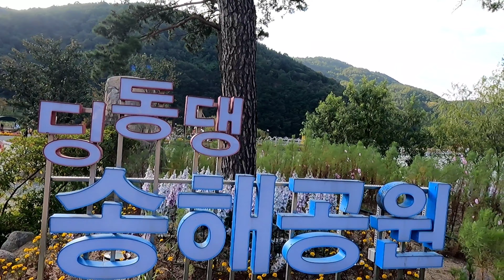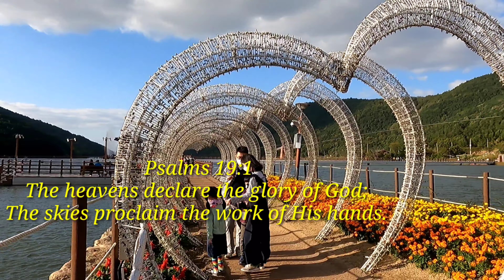Songhae Park | Place to go in South Korea| RI'S ADVENTURE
Thank you for clicking my description box..
regarding to my music background, I don't own them, I got them from "creative commons" you can check it out👇

thanks to them for those music.. you can visit their channel guys..